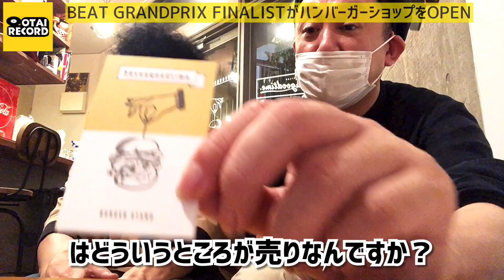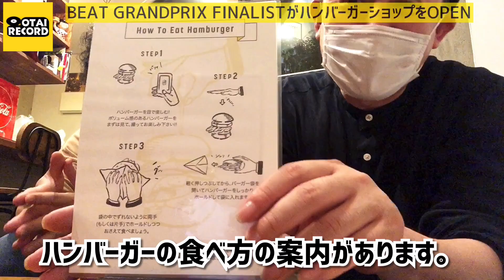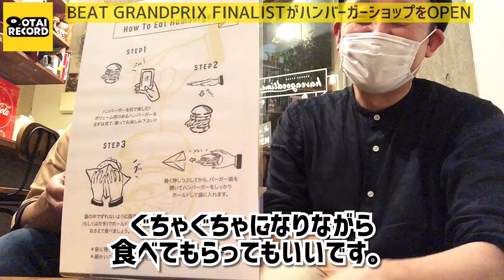実力派トラックメーカーがハンバーガーショップをOPEN!名古屋のハンバーガースタンドhaveagoodtime.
BEAT GRANDPRIXで2回ファイナリストに選ばれた偉業を持つトラックメーカーkatafutaがハンバーガースタンドhaveagoodtime.を名古屋鶴舞千代田にオープンさせました。
オタレコで音響を導入いただきました。
動画でも出てきますが飲食店にウーハーを導入するの、かなりお勧めしてます。
katafutaのインタビューを掲載してますので是非ご覧ください。